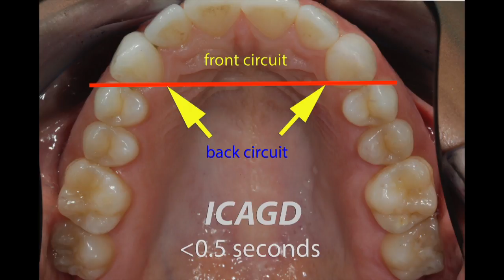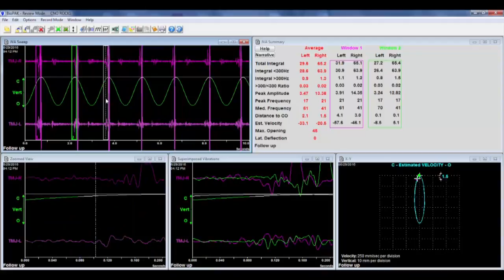Learn DTR Therapy & Joint Based Occlusion-Dental Occlusion C.E.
LEARN DTR ONLINE OR IN-PERSON:  After spending years generating course content, Dr. Nick has completed "A Timed Anterior Guidance Leads to a Predictable Occlusion", to be presented by Dr. Nick at CNO headquarters in Rogers, Arkansas, or alternatively, via online prerecorded streaming.  All health care professionals are welcome, particularly dentists interested in understanding how the TMJ's affect the occlusion, and how the occlusion affects the neurology of the masticatory system, often leading to confounding muscular symptomatology, chronic temporal headaches,  dental hypersensitivity (FDH), and pain.  An orthopedic twist is included in Dr. Nick's version of CNO Level 1 coursework, preparing the attendee for CNO Level 3 coursework, "Neural Occlusion Screening & 3D Imaging".  The class size for this Level 1 course will be limited to no more than 10 attendees, and will be held at:
The Center for Neural Occlusion
3718 South Pinnacle Hills Parkway
Rogers, Arkansas, 72758
U.S.A.

Airport access:  XNA/Northwest Arkansas

DTR theory and practice
The importance of stable and adapted TMJ's prior to initiating DTR
ICAGD vs equilibration
Why CR is a great diagnostic position but typically a poor treatment position per objective metrics
Practical T-Scan, EMG, and JVA usage -  hands on
What FDH is and what it means
Proper manual C & D line graphical placement on the T-Scan-a requirement for proper DTR therapy
JVA interpretation
Understanding the Piper classification of the TMJ's as it pertains to efficacy for DTR therapy initiation
An introduction into MRI and CBCT TMJ imaging to prepare the attendee for future CNO Level III coursework
How the TMJ's directly affect the occlusion
How to "read a bite" to aid in the diagnosis of possible internal derangements of the TMJ's
How orthopedic joint issues can readily cause long Disclusion Time
& much more...!

It is recommended that a doctor study CNO Foundations (the basic presentation proffering "What is TMJ, TMD, and Dental Occlusion?" which is included with CNO membership and sent to members for self study) prior to attending this CNO Level 1 course: